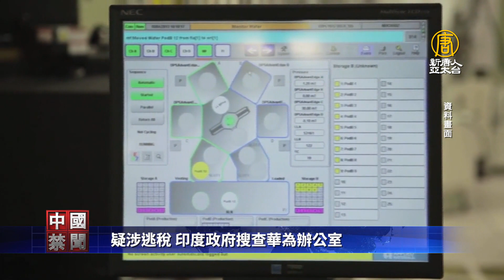疑涉逃稅 印度政府搜查華為辦公室